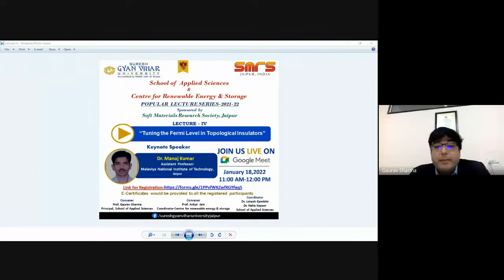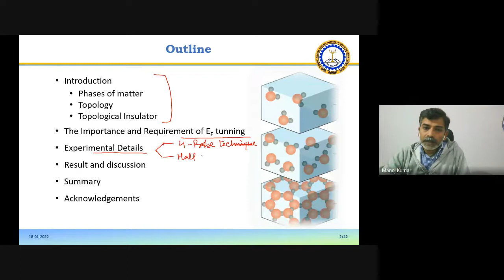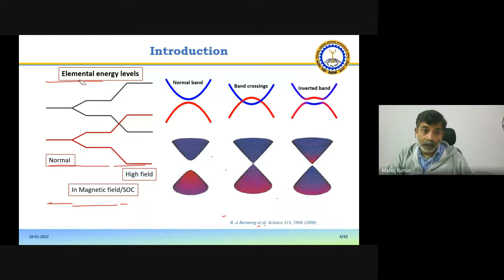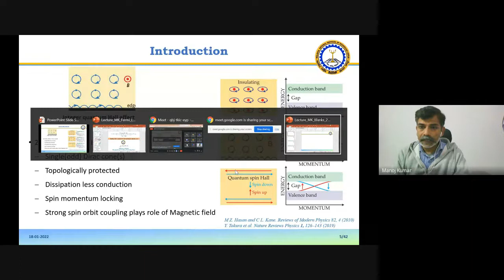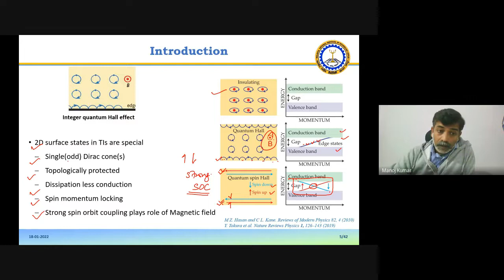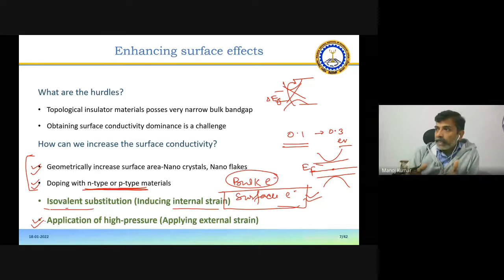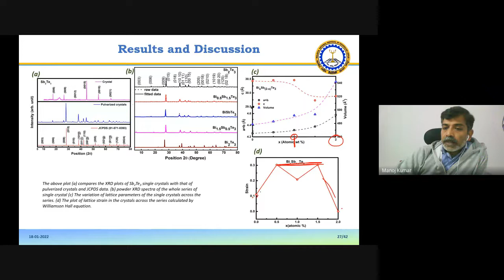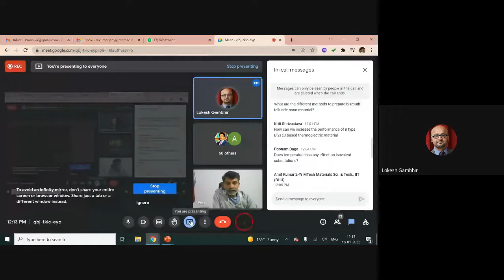Popular Lecture Series SAS & CRES 2021 22 Lecture 4 Dr Manoj Kumar, MNIT, Jaipur, India